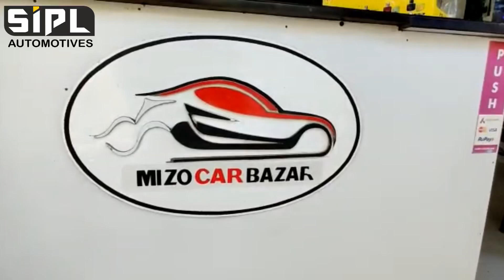Mahindra Bolero Bs6 2020 Chrome Kit | Accessories | Modified | SIPL Automotives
New Bolero BS6 2020
Chrome Attachments
Super Black Applique
Door Visor
Scuff Plate